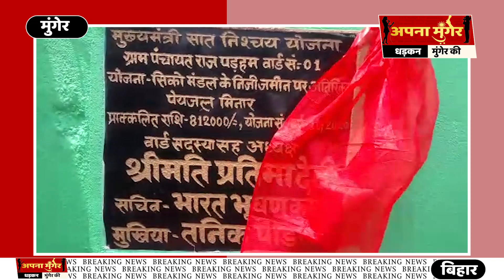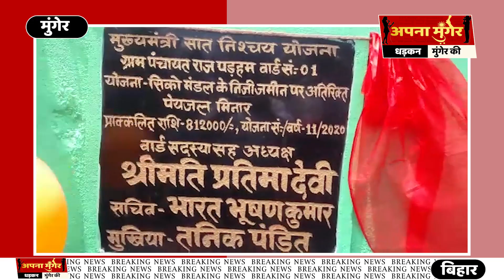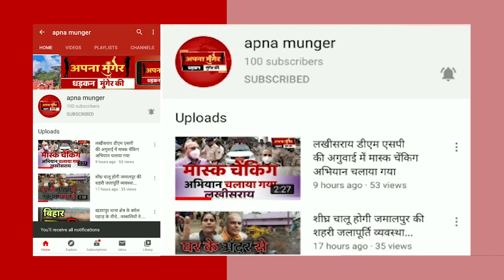परहम पंचायत के वार्ड संख्या 1 में